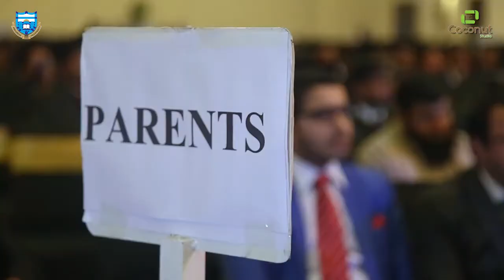Hailey College of Commerce Convocation 2018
Hailey College of Commerce, University of the Punjab - Convocation 2018